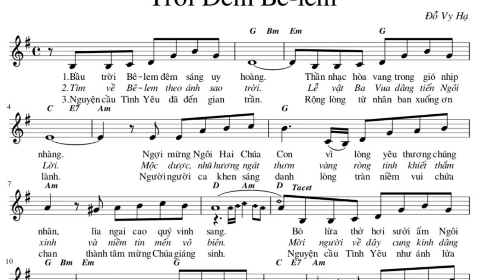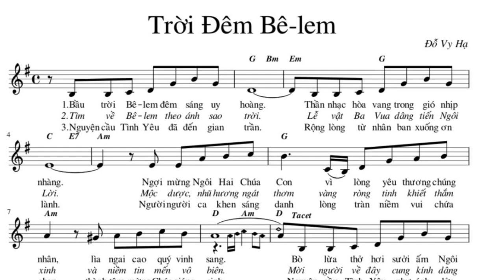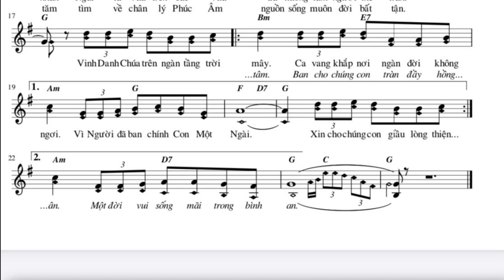TRỜI ĐÊM BÊLEM - Tác giả: Đỗ Hạ Vy - Trình bày: Long Triều